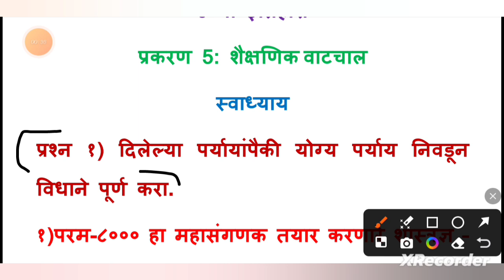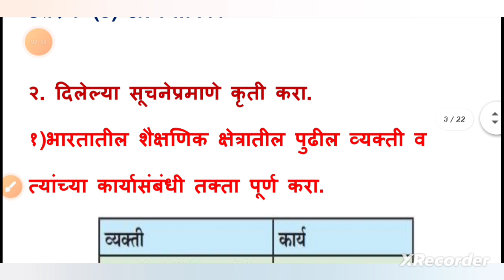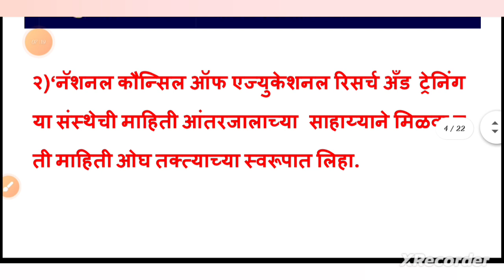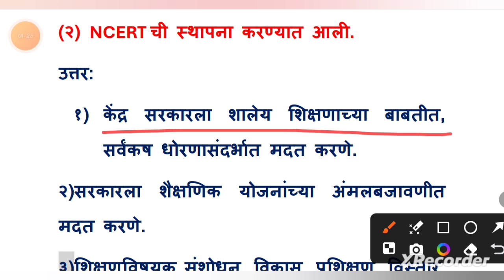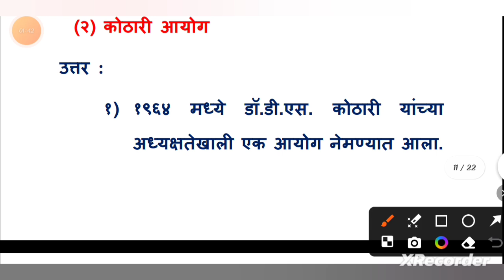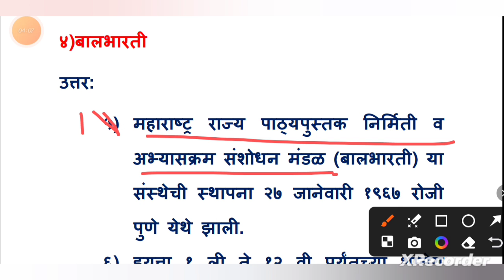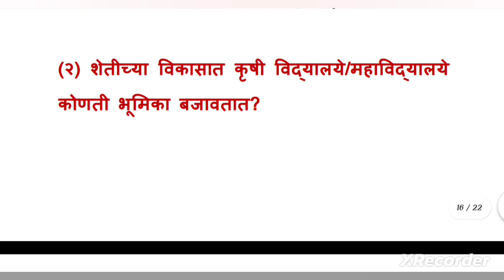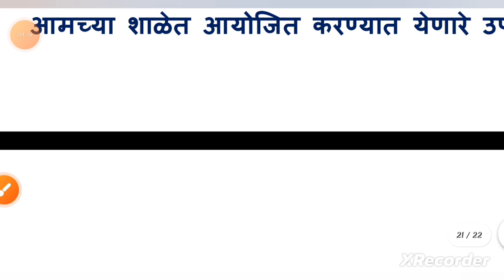9 वी इतिहास/प्रकरण 5/शैक्षणिक वाटचाल/स्वाध्याय/प्रश्न उत्तरे प्रश्न 1,2,3,4/टीपा स्पष्टीकरण सविस्तर